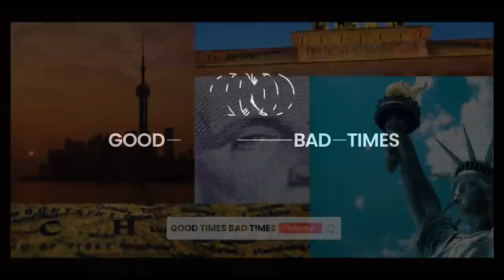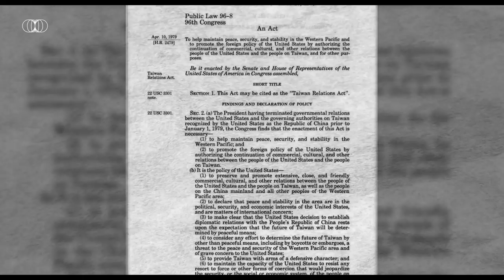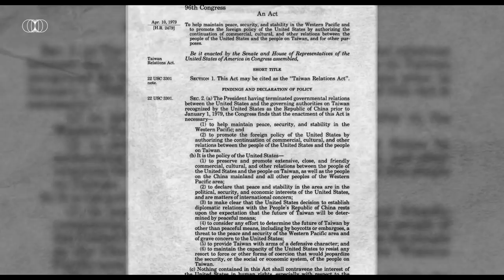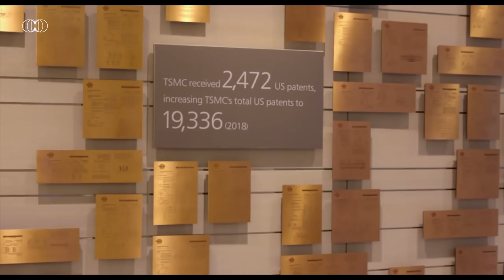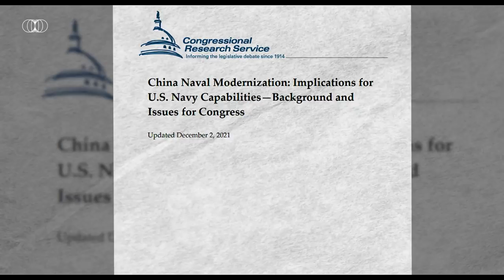Why Does China Want to Annex Taiwan?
In this episode, we take a look at the strategic situation of Taiwan. Why does the People's Republic of China want to absorb the island and why might fail? Welcome to the next episode of The 20s Report.

00:00 Intro
01:14 Unsinkable Aircraft Carrier
08:39 Arms Race
13:22 Barriers
17:15 Possible Scenarios
19:55 Outro

Research & analysis: Paweł Paszak / Institute of New Europe
Video production: Hubert Walas
Voiceover: Matthew Speidel
Script Edit: Michael Dzurak